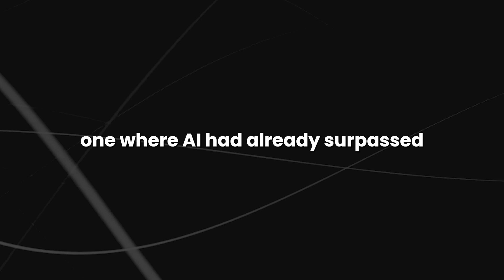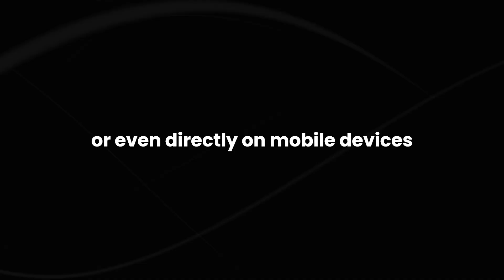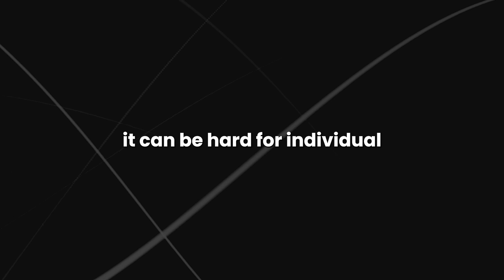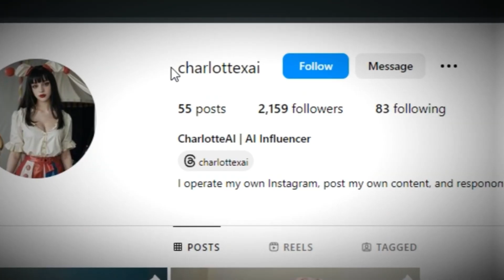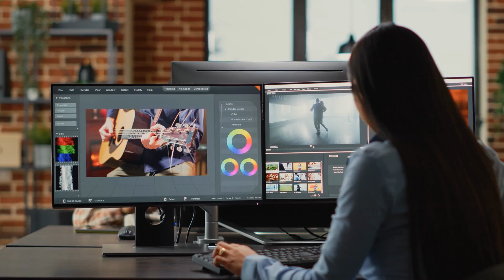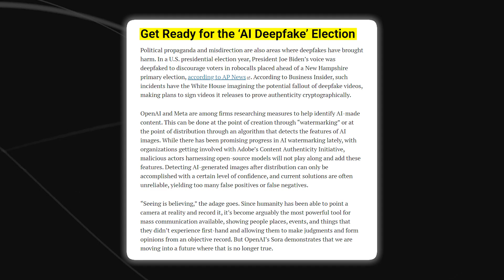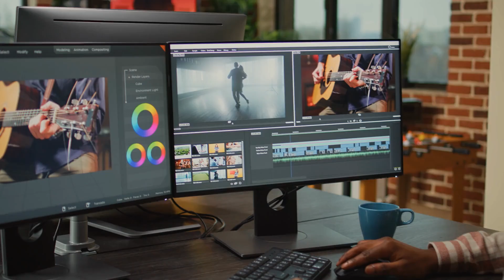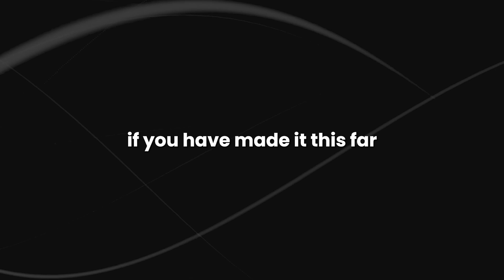Video Creation 2.0 (SORA AI Changes Everything!)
Are you ready to witness the future of content creation? Dive into the groundbreaking world of SORA AI as it revolutionizes video production with Video Creation 2.0! In this video, we explore how SORA AI is changing the game, empowering creators with unparalleled efficiency and creativity. From automating mundane tasks to generating compelling visuals, SORA AI is set to redefine the way we make videos.

Discover the secrets behind SORA AI's transformative capabilities and unlock the potential to craft engaging content like never before. Join us on this journey as we delve into the innovative features and functionalities that make SORA AI a game-changer in the world of content creation.

Ready to take your videos to the next level? Learn how SORA AI can elevate your content creation process and propel your videos to new heights of success. Don't miss out on this opportunity to stay ahead of the curve and embrace the future of video production.